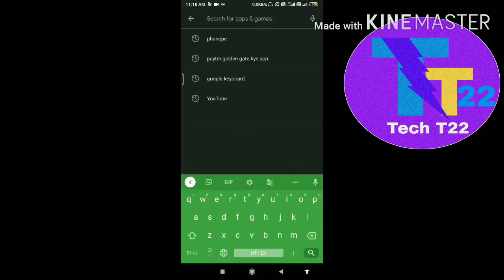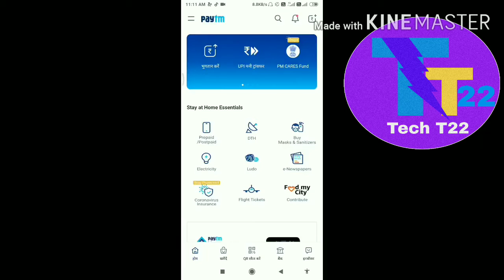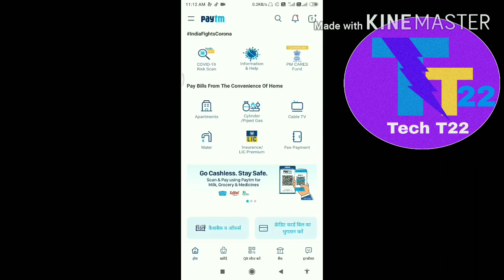ऑनलाइन पेमेंट कैसे करें ।। How to online payment ।।